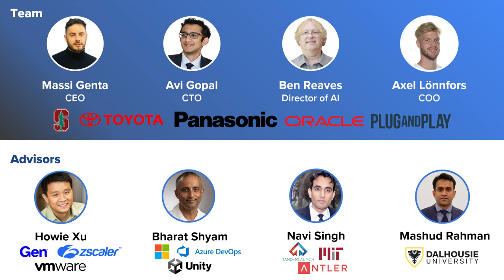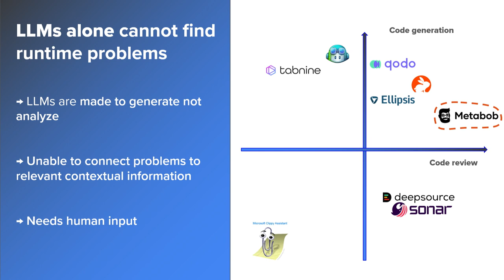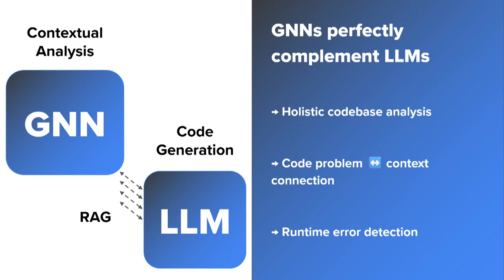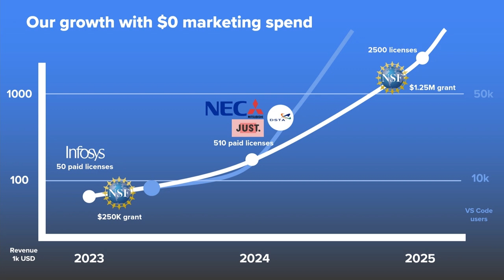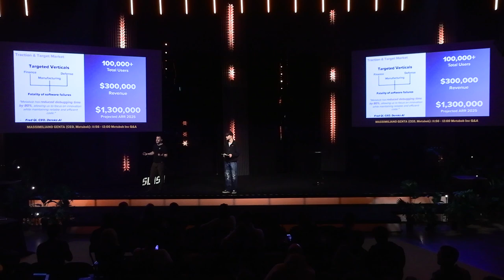Slush 100 Semifinals | Metabob | Slush 2024